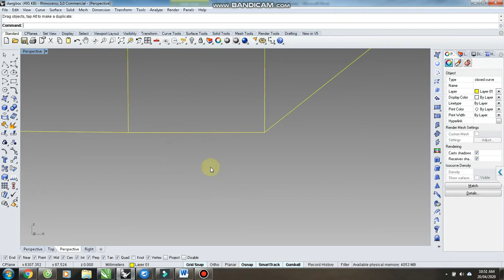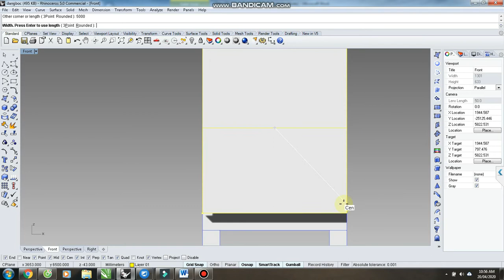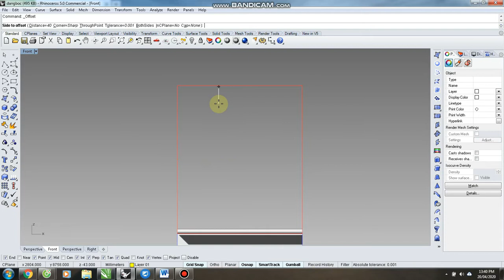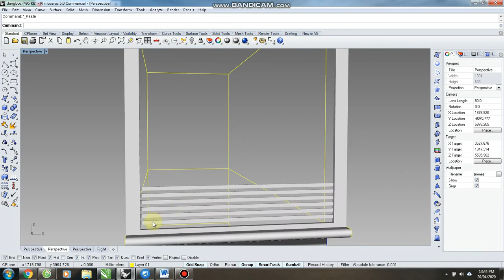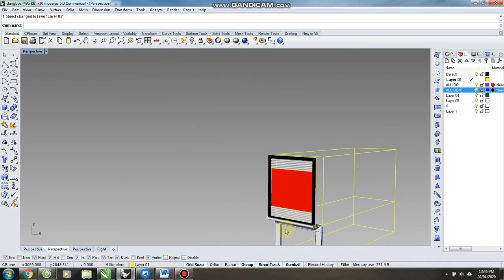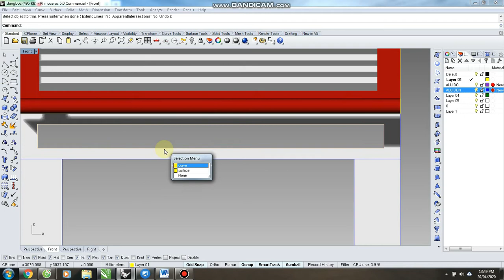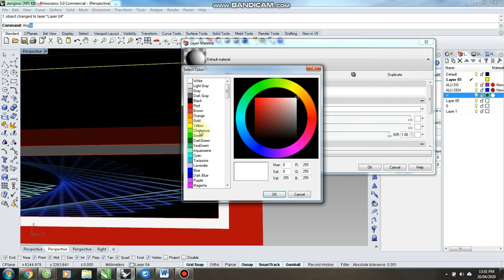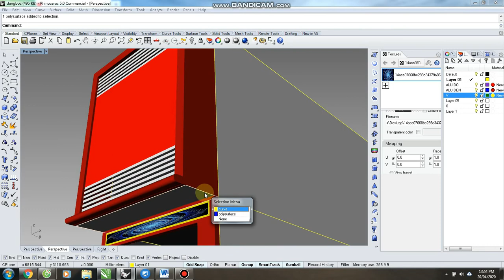HƯỚNG DẪN RHINO DỰNG MẶT DỰNG BẢNG HIỆU